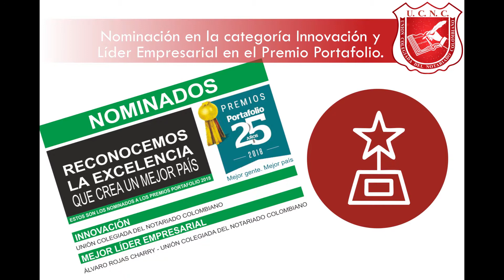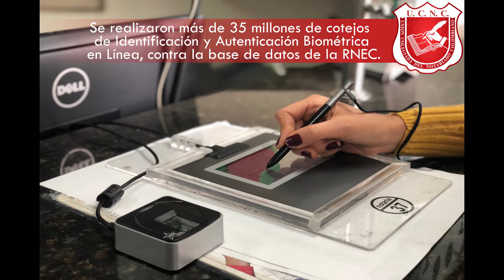Noticias de la Semana 5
Logros de 2018